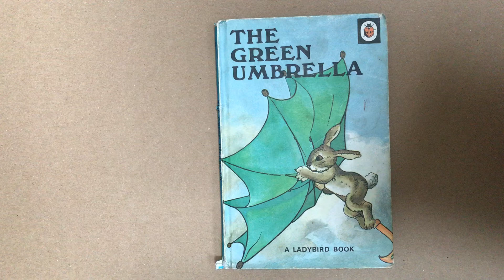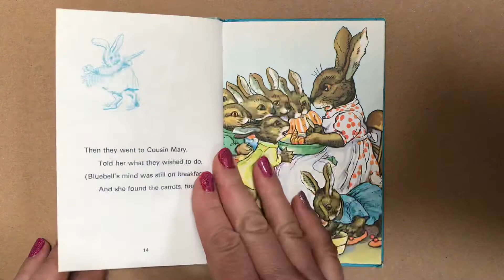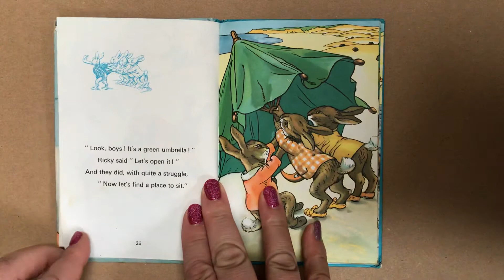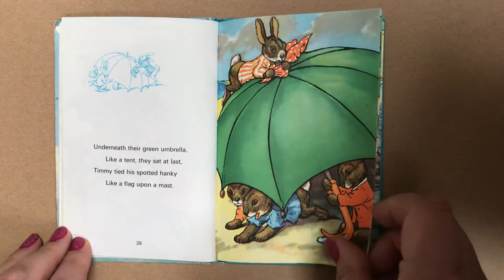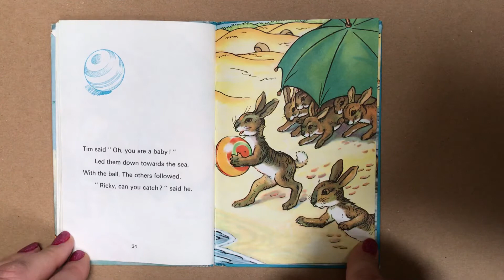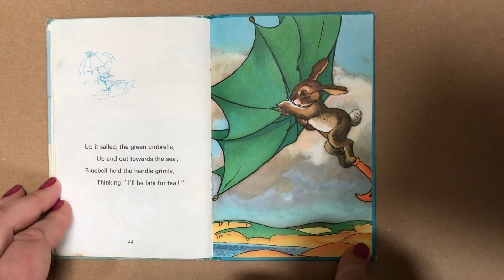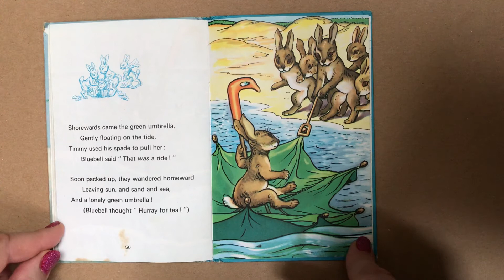The Green Umbrella. Ladybird.